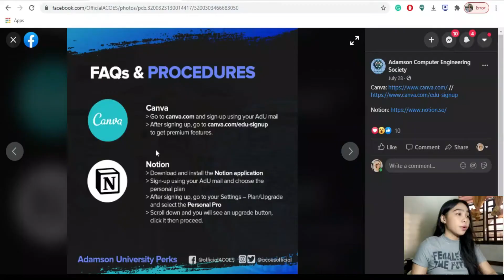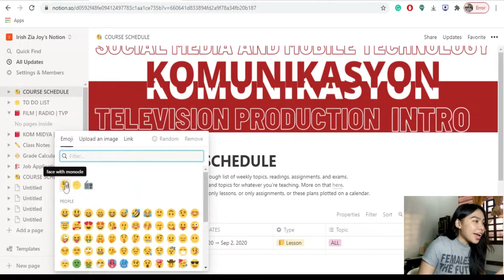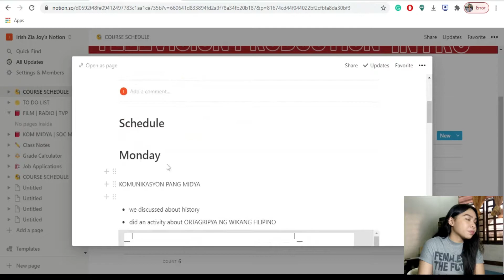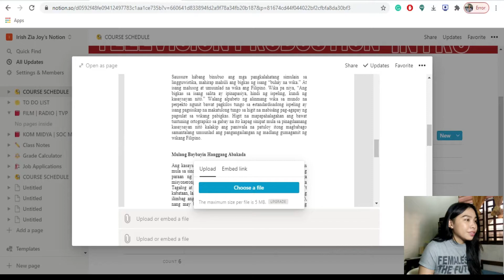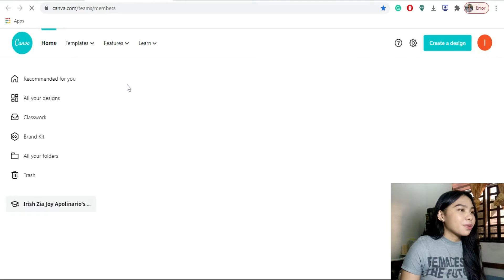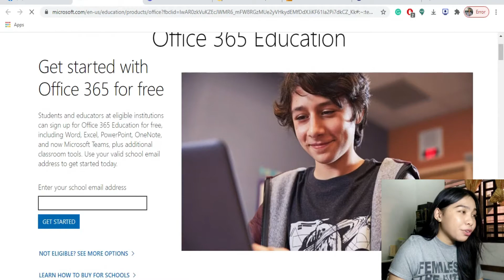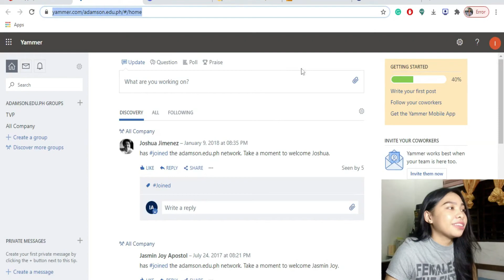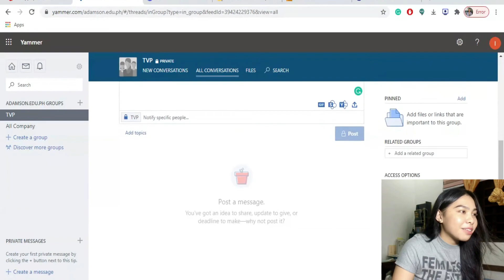My Notion Setup | Canva Tutorial | Microsoft 365 | ADU Perks | Irish Zia Joy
HI! this is a tutorial on how to use NOTION, CANVA, AND MICROSOFT 365
these websites are the few ADU or Adamson University Student PERKS for this school year 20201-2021. Yes, this is exclusive for a student from adu
Timestamp:
00:42 - 07:43  Notion
07:52 - 08:30  Canva
08:45 - 13:30 Microsoft 365

✪You could guys Listen to me every Tuesday, Thursday and Saturday on MIXLR.com

✪Verse for the week:
“All scripture is given by inspiration of God, and is profitable for doctrine, for reproof, for correction, for instruction in righteousness:  That the man of God may be perfect, throughly furnished unto all good works.” 2 Timothy 3:16-17

Facebook: Irish Zia Joy Apolinario

✪ Watch out for another video. ZEE YAH! (zia)